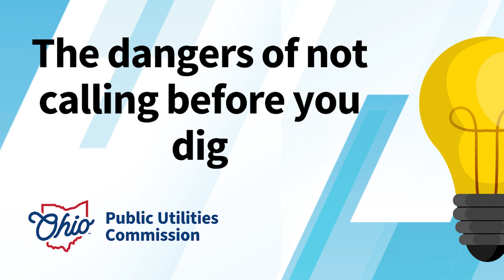How safe digging laws protect Ohioans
Since 2015 the PUCO has been tasked with enforcing Ohio’s damage prevention or safe digging laws. Learn how the PUCO, via the Underground Technical Committee, keeps Ohioans safe by enforcing the states’ safe digging laws.